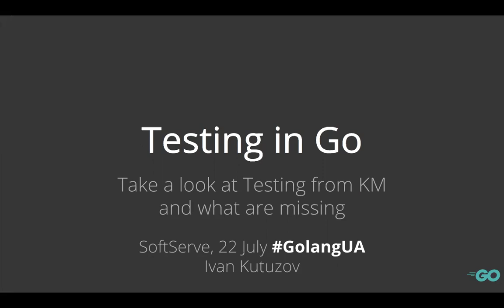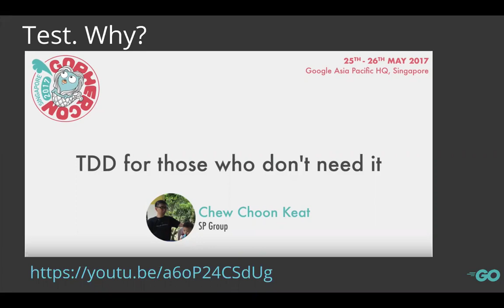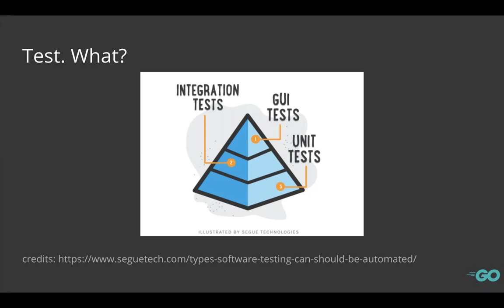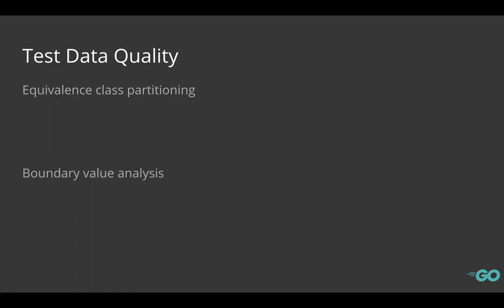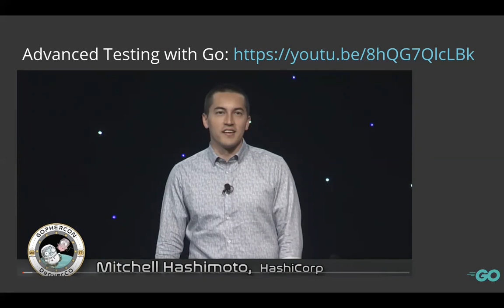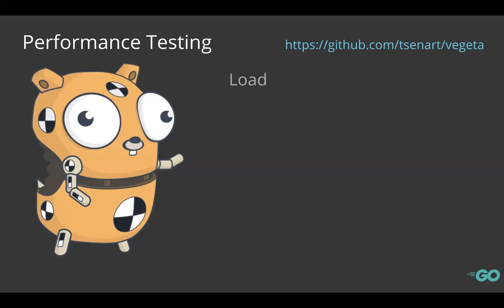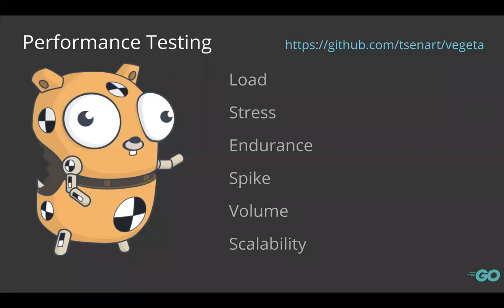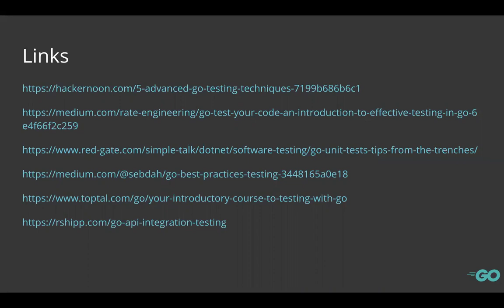Take a look at Testing from KM and what are missing by Ivan Kutuzov (Ukr)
As many things in Go: tests may be implemented in different ways with a variety of additional packages. How identify what is an acceptable level of testing? How to write a proper and efficient test? How to design a system that would be easily tested. Let’s discuss the existing tools and approaches that may be helpful in your daily duties.